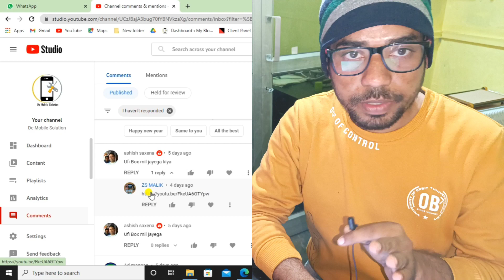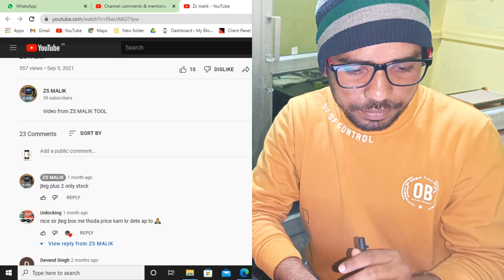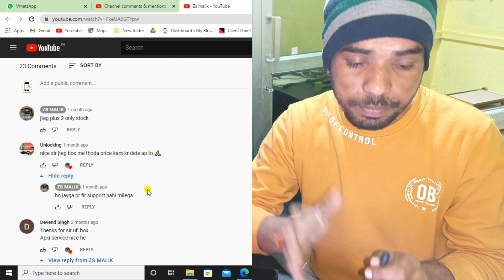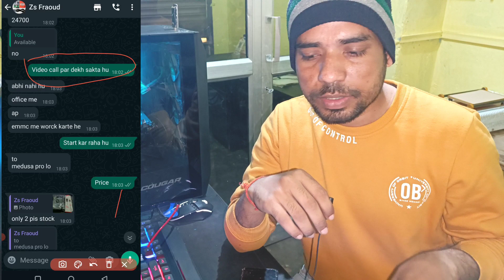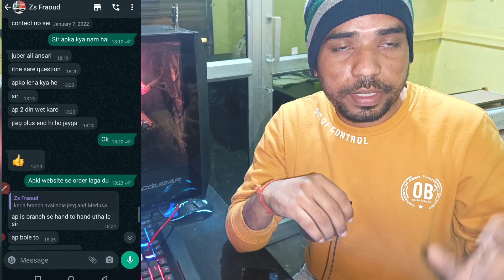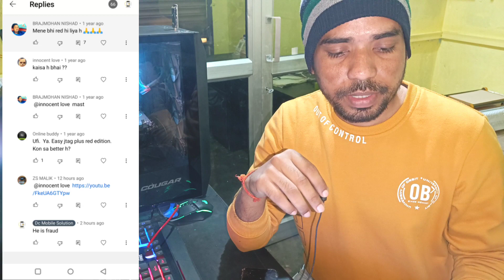GSM line mein Fraud! बड़े धोखे हैं इस लाइन में।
interesting Videos